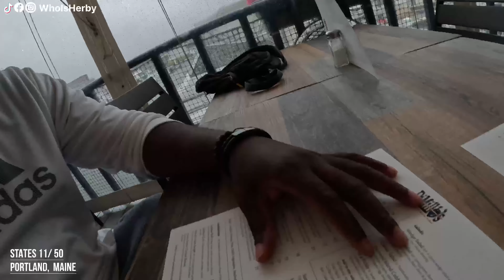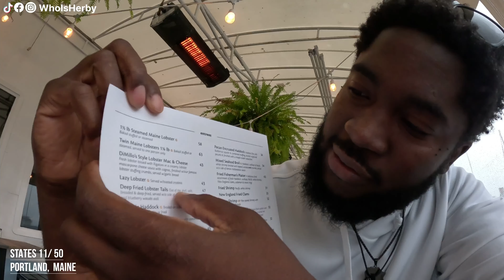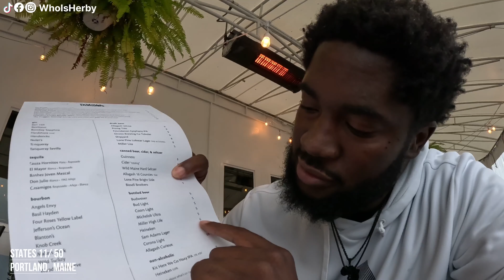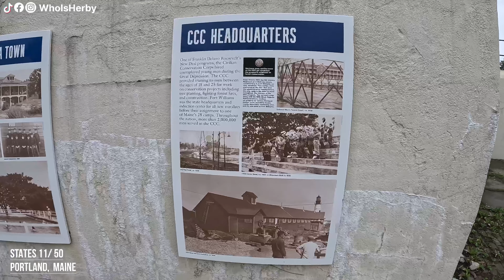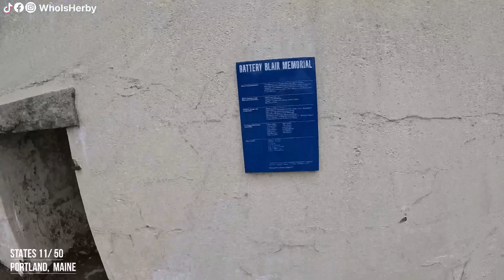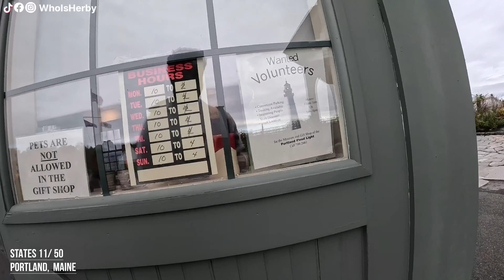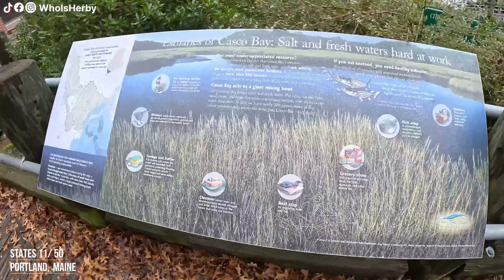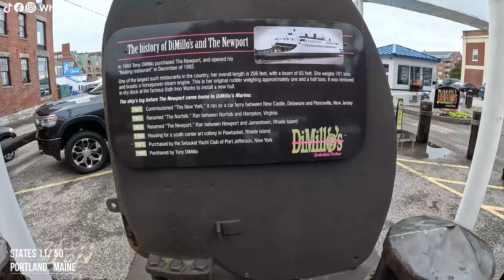How to Catch Lobsters in Portland, Maine 🦞 | Dimillos | Lucky Catch Cruise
On this day, join me on an exciting journey as I set sail from Portland's harbor to experience the thrill of lobstering, learning the ropes of this iconic Maine tradition. I spent 2 days in Portland Maine, visited the famous lighthouse, had dinner at Dimillo's Restaurant then learned how to catch lobsters with the Lucky Catch Cruise excursions.